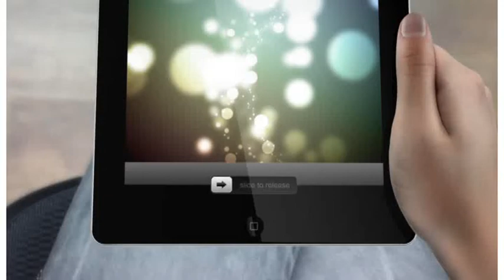Turnkey Business Websites